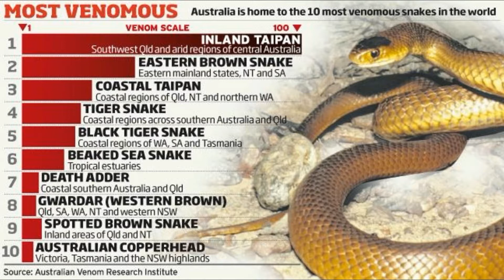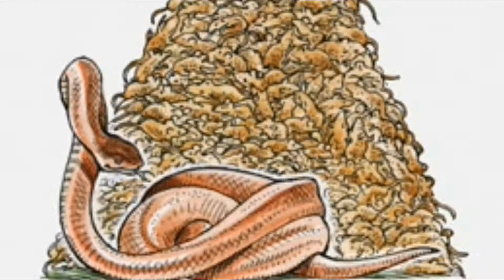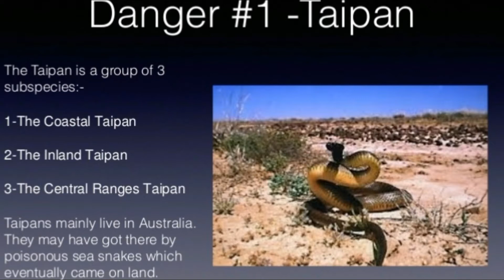The Most Venomous Snake in the World: The Taipan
Hello and welcome to the 1000 curiosities channel. Today’s video is about the most venomous snake on the planet. The taipan, with its scientific name oxyuranus microlepidotus is an Australia native reptile. Its venom is between 200 and 400 times stronger than that of a rattlesnake and 50 times stronger than the venom of a cobra. It is so neurotoxic that it kills an adult human in 40 minutes. One bite from a taipan can inject 110mg of venom, enough to kill 100 people. The same quantity of venom can kill 250 000 mice or 25 000 guinea pigs.

It is part of the elapidae family, but despite the fact that it has the strongest venom on Earth, it is very shy and if possible, it prefers to walk away rather than fight when it feels threatened.
During the bite, the venom comes out through the fangs and enters its victim. The freed prey tries to save itself, not knowing that it will die. The snake follows it by its smell until it falls down due to the power of the venom. The taipan can swallow large animals as well, these give it energy and make it full for long periods, so that it only needs a few meals each year. This snake varies in colour from a dark brown to a brown-greenish hue depending on the season, but it can also have hues of grey or yellow. Its round head and neck are a little bit darker than the rest of the body. The eyes are of medium size with a large iris, and, like the rest of the snakes, it has a flexible jaw.
The taipan tends to adapt to the environment, always changing the colour of its skin. During the summer, their colour is lighter, while in the winter it is darker. This seasonal colour change allows them to absorb more light during the colder months.
The small but powerful group of the taipan snakes is composed of 3 subspecies, one of them being recently discovered.
The rarest of them is the Central Australia Taipan and was only discovered in 2007. The other two are the coastal Taipan and the Inland Taipan.
The inland Taipan is considered the most venomous serpent in the world while the coastal Taipan is the most aggressive and at the same time the largest venomous snake in Australia, reaching a length of 2.5 meters. It lives in the north-western coastal area of Australia and in the south of the Papua New Guinea and has a mostly diurnal behaviour.
According to the specialists, the Coastal Taipan occupies the third place in a top of the most venomous snakes in the world.
Known locally as the fierce snake, small-scaled snake or the western taipan, the inland Taipan is a true miracle of evolution. It has the most potent venom of all serpents on the globe, it is a beautiful snake. Its scales have the shape of a diamond, with unusually large eyes for a snake. The pupil is round, and the iris is very dark in colour. It feeds on small mammals, rats, mice and birds. Its victims die instantly, before feeling any pain. Its venom is so potent and acts so fast, that the inland Taipan will bite its victim for as long as it wants, without fear of any response from it. For the same reason, the Taipan doesn’t retract after it bites, almost like it is aware of the incredible strength of its venom.
A female lay between 12 and 20 eggs, with an average of 16, and they hatch after 55-65 days, depending on factors such as temperature and humidity. When they hatch, the little taipans have a length of 45-47 cm.
Regardless of the strength of its venom, the inland Taipan is not exempt from having natural enemies, the most fearful of them being the Perentie monitor lizard and and the Mulga snake, which appear to be immune to the venom of the inland Taipan, its bites only causing them temporary paralysis. Thankfully, the inland Taipan lives in remote regions, far from areas inhabited by humans. At this moment in time, although little is known about its life and biology, the inland Taipan is one of the most sought-after exotic serpents, both by zoos and by private collectors. In captivity, they can live between 10 and 15 years. An inland taipan at the Australia Zoo lived for over 20 years.